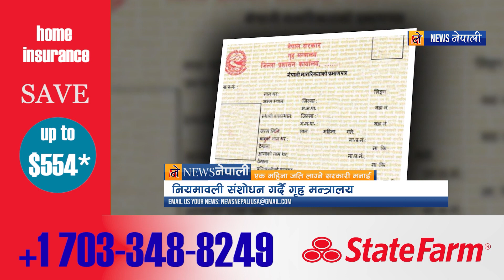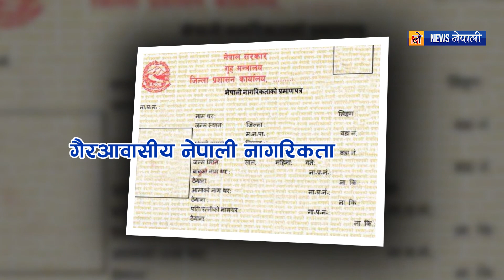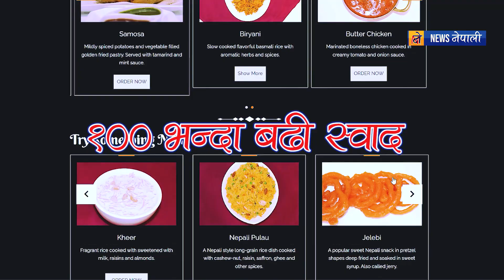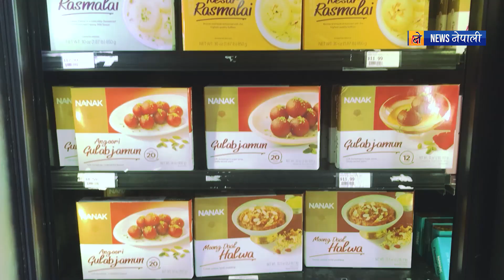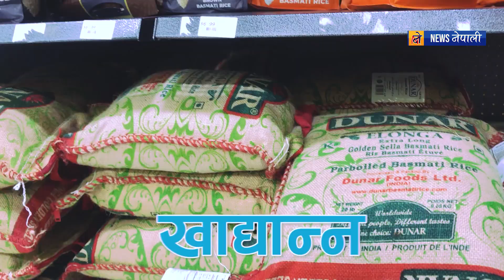गैरआवासिय नेपाली नागरिकता कहिले? नेपालमा समलिङ्गी बिवाह दर्ता र ललिता निवास प्रकरणका समाचार सहित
"Welcome to News Nepali USA, the premier source for the latest news and events affecting the Nepali community in America. Our channel is founded and led by Ananta Sudar Nepal, a well-respected journalist, social service activist, and philanthropist who has been serving the Nepali community for over 15 years. With his passion for media and commitment to the Nepali community, Ananta is dedicated to providing news and analysis that matters to the community, particularly to Nepali migrants in the United States.

At News Nepali USA, we believe in delivering the most relevant and up-to-date information on the most pressing issues facing Nepali-Americans today. Whether it's politics and economics or social and cultural events, we provide in-depth analysis and expert perspectives to keep you informed and engaged. Our team works with like-minded individuals from the US, Nepal, and other countries to bring you the latest news and developments that are impacting our community.

So don't miss out on any of the action!